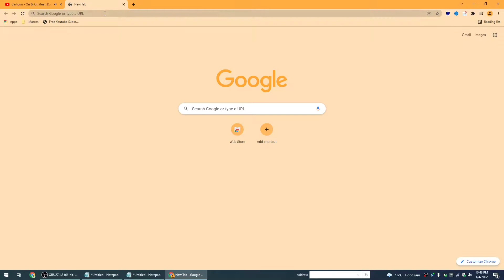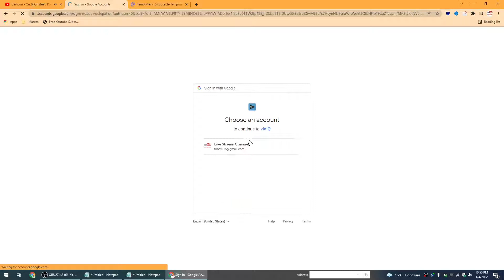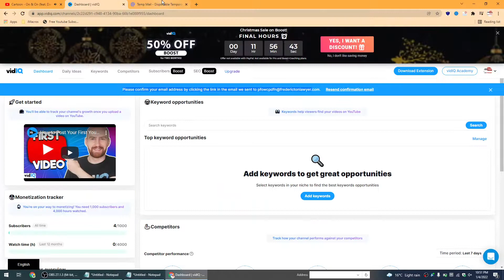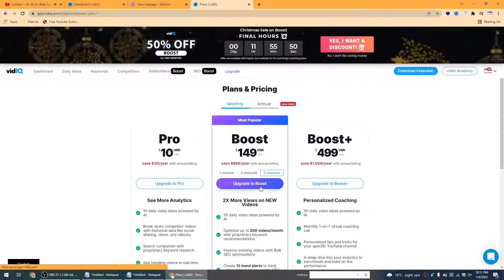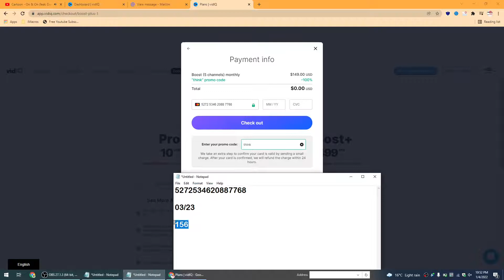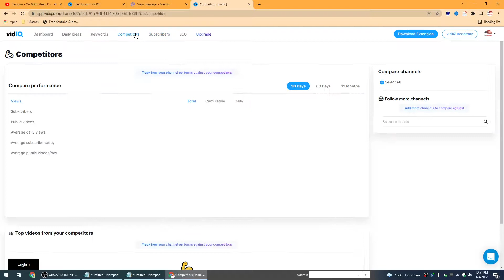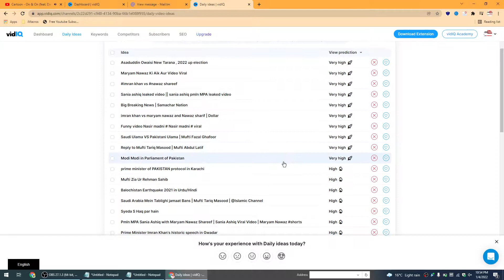How to get vidiq pro for free | vidiq boost free | vidiq boost бесплатно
About this Video:
Hello Guys!
In this video, i have taught you how to get vidiq pro free. this will help you to do SEO and boost your videos. they will get viral if your tags and title is optimized, it will take time to go viral so be motivated.
if you want me to make more videos related to YouTube tips specially how to get 4000 hours watch time easily, then let me know in the comment section. i will upload the video after 24 hours.
Further Tags:
vidiq pro free, vidiq, vidiq crack, vidiq boost free,